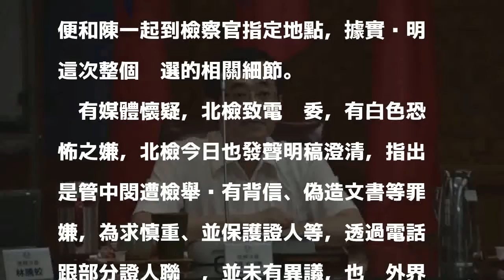管中閔案 調查台大遴選過程 姚立德證實檢方曾約談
〔記者吳柏軒／台北報導〕台灣大學校長遴選案風波不斷，其中財金系教授管中閔被控遴選過程中涉嫌違反背信、偽造文書等罪，另傳出台大遴選委員也以證人身分被檢方約談；教育部次長姚立德證實，數週前曾被約談，已和教育部人事處長共同前往，向檢察官說明遴選相關細節。

發表評論評論如下。